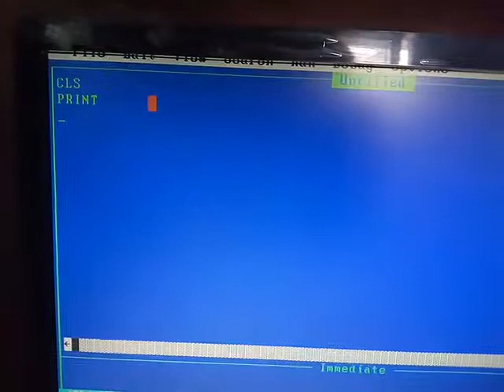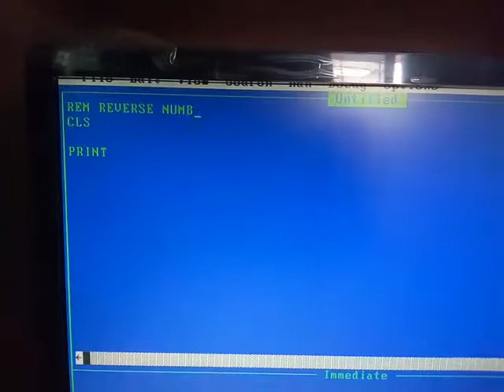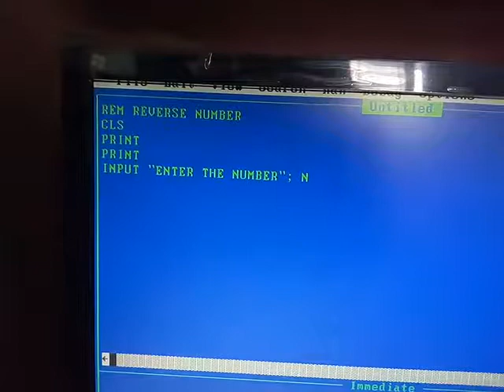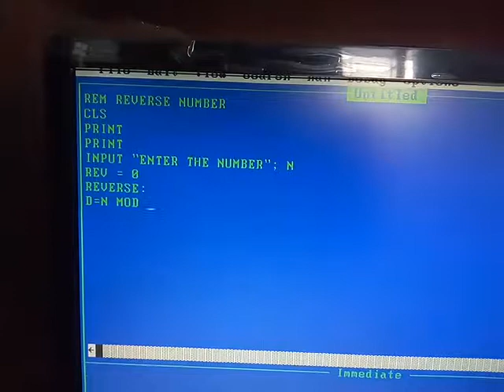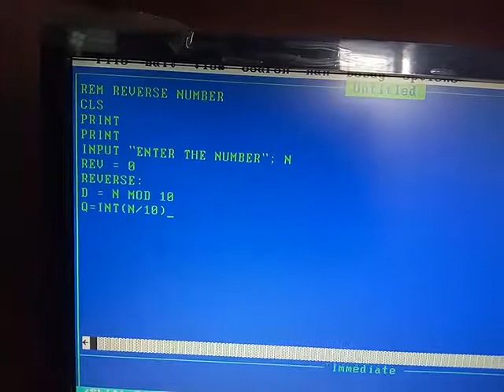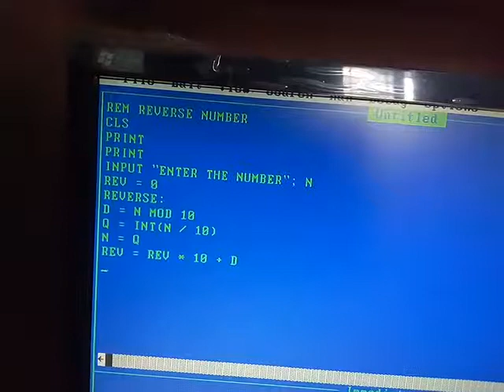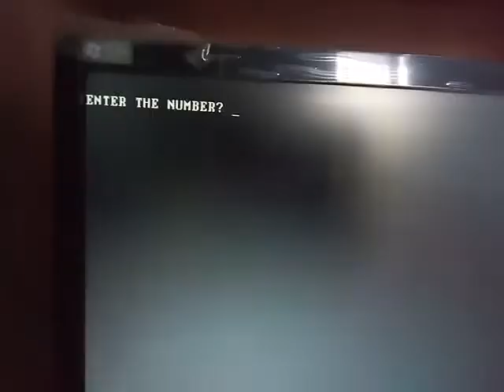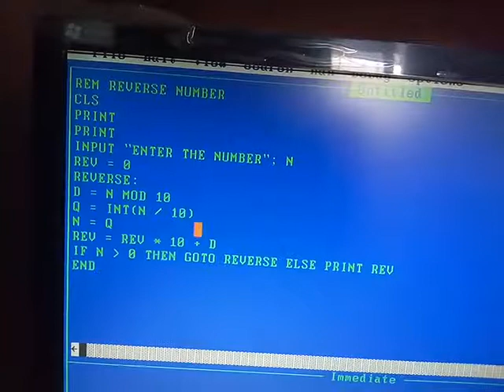Reverse Number in QBasicआपका कंप्यूटर दोस्त.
I have entered a number by Input statement then explained how to find out the reverse number and display the reverse number in QBasic.यहाँ आप हिंदी में कंप्यूटर सिख सकते हैं. -Deepti Mukherjee